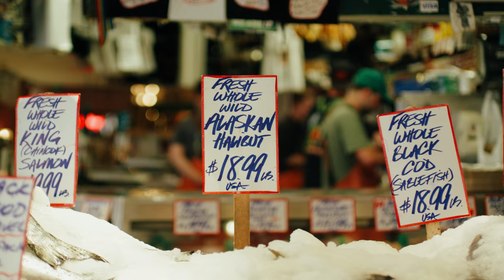ThompsonUncovered X Spotlight on Seattle: Pike Place Market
Pike Place Market first opened in 1907 and is one of the oldest continuously operated farmer's market in the United States. Encompassing nine acres, the Market’s historic arcade, winding alleys, stairways and lower levels offer a multi sensory experience of sights, sounds, tastes, aromas and texture.

Take a virtual tour of the market in our latest ThompsonUncovered video, and prepare to be amazed.